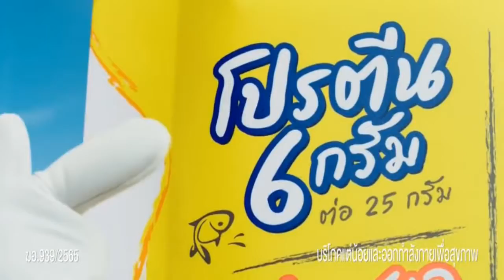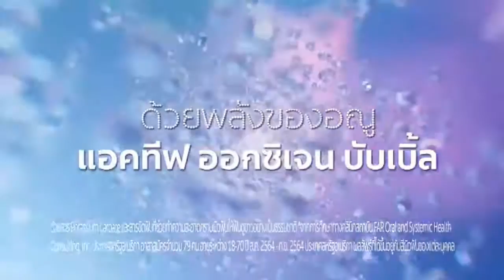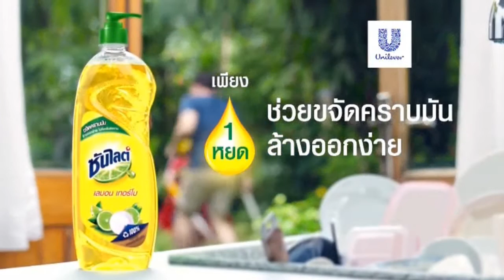โฆษณาไทย 2565 - 226